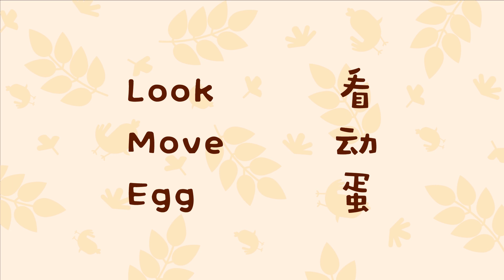英文小课堂丨神奇的蛋 | 艾米咕噜 | cartoon for kids | Emmy & GooRookids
神奇的蛋里是什么东西在动？

《艾米咕噜英文小课堂》讲什么哒？

「《艾米咕噜英文小课堂》是面向3-5岁宝宝的早教趣味学习英语动画，英文的学习要从娃娃抓起，小朋友们学习语言的能力可是非常强的，和艾米咕噜一起读读英语，听听英语，相信聪明的宝宝们都会很快学会。

每周六持续更新，进入涂鸦小课堂的世界、和艾米咕噜一起学习涂鸦吧！：